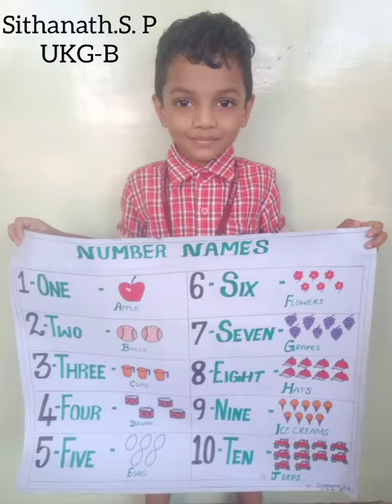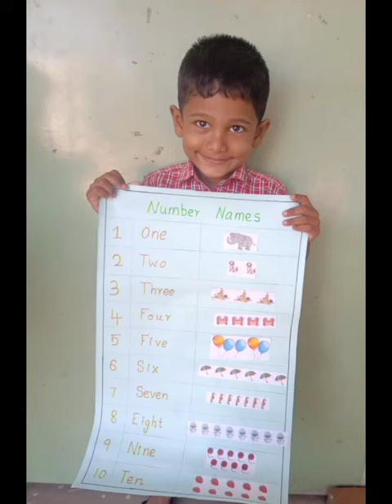VEVEAHAM MATRIC HR SEC SCHOOL - UKG ACTIVITY